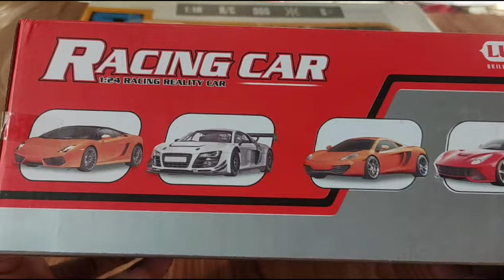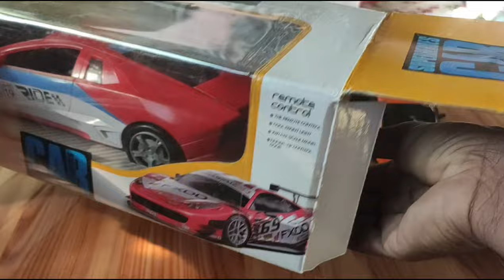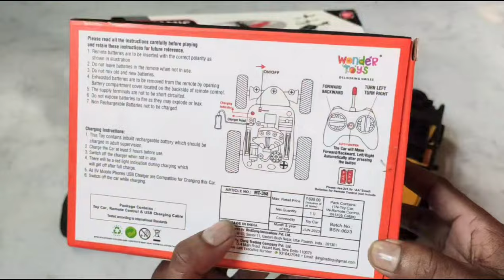Rc Racing car rc rode car rc mini helicopter🚁 unboxing review test😲 2024